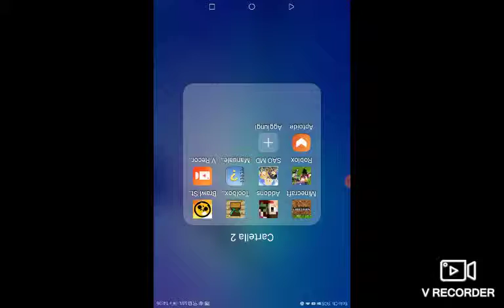L' arrivo di andre su brawl stars